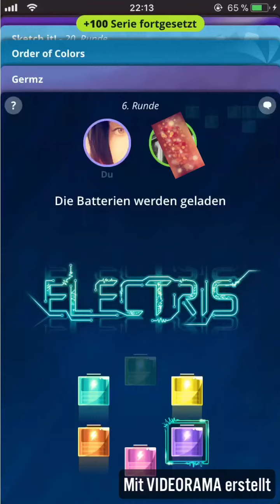ELECTRIS \\\ New gaming App - ELO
Diese gaming App habe ich neu entdeckt, sie behinhaltet viiiiiele verschiedene spiele die man min. zu 2 spielen kann :)